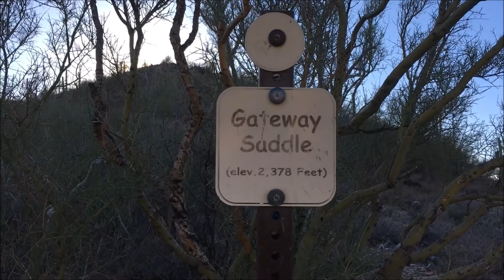Hiking Trails - Gateway Saddle Point Loop Trail - Scottsdale, Arizona - Moderate!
Gateway Saddle Point Loop Trail in McDowell Sonoran Preserve in Scottsdale, Arizona - closer to Home 😊

A 4.5 mile loop to a Saddle Point before winding back to the Gateway Trailhead with an elevation gain of 650' ^.

Good hike with great cacti and mountain views!

Recorded month & year: January, 2018